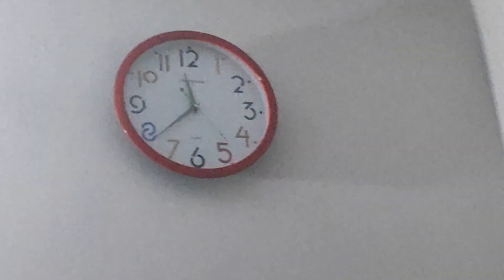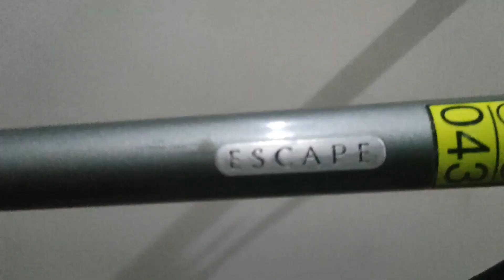AJ new cycle la Aya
Huzaifa volgs